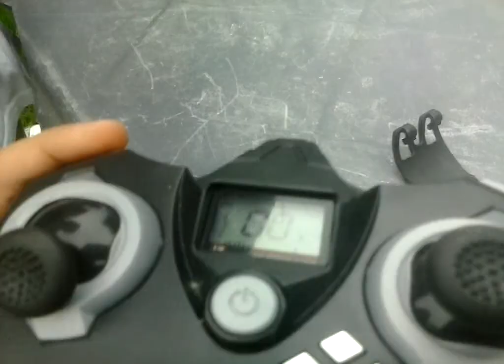Pro des noob vs bâtards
On la acheté se drone de merde chez gifi et il ne va pas du tout c est de la 100% pure merde